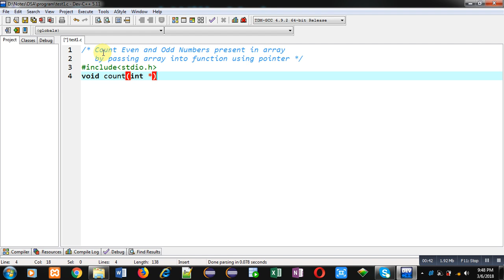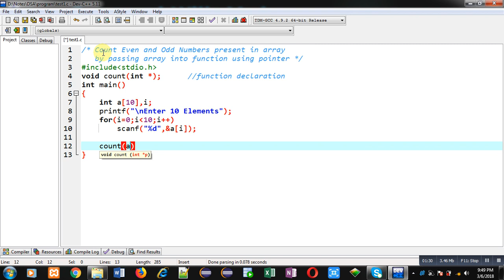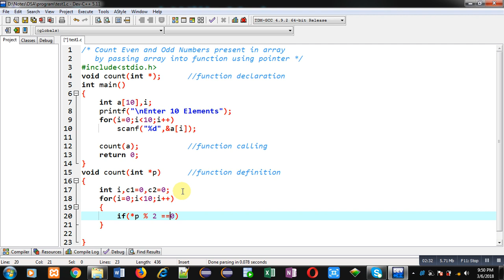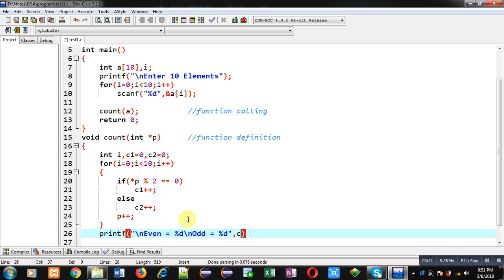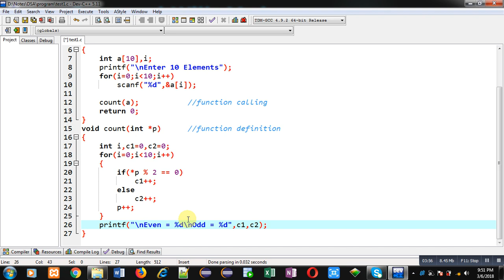Count even and odd elements of array by passing array into function using pointer in c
How to count even and odd elements of array by passing array into function using pointer in c programming by sanjay gupta.